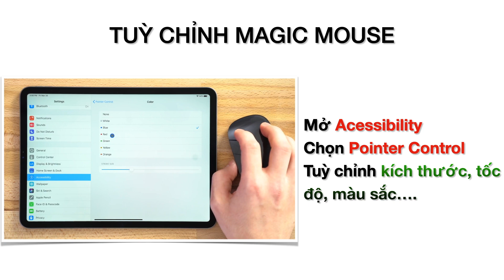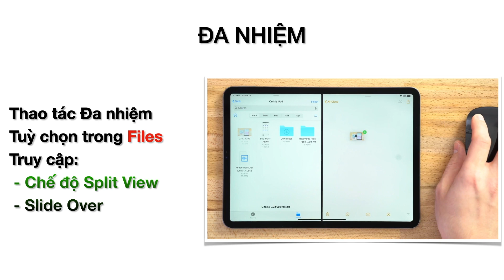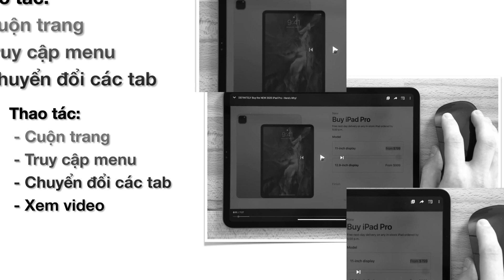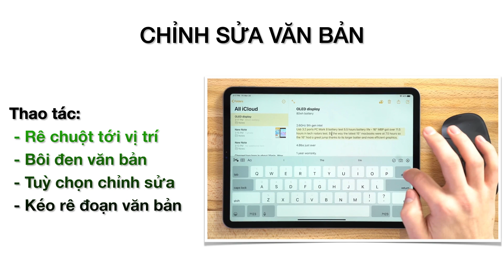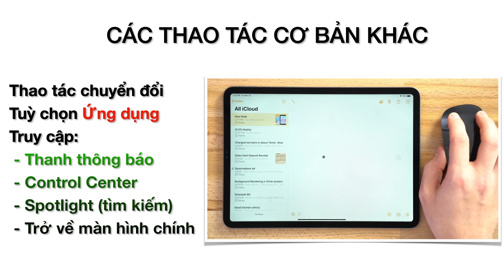Cách sử dụng Magic Mouse trên iPad [iPadOS 13.4]